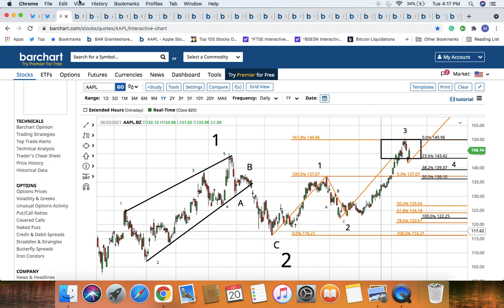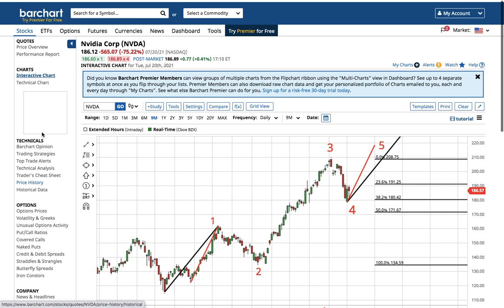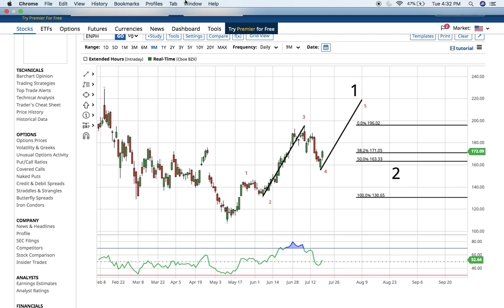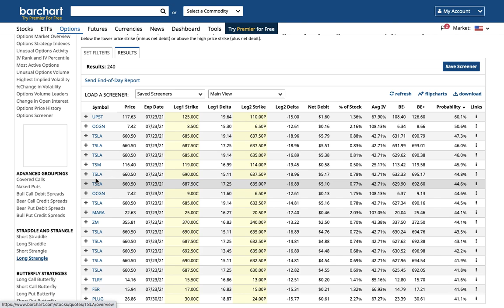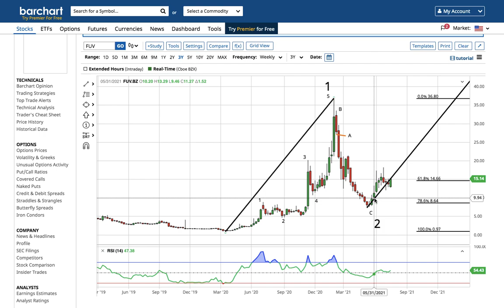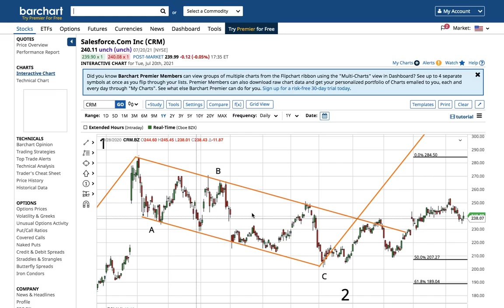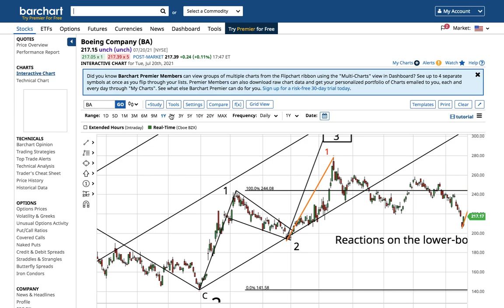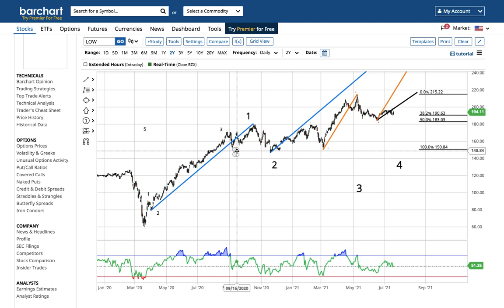Update on Tesla, Apple, Amazon, Palantir, Nvidia, Nio, AMD, ROKU, Lowe's, Boeing, & Riot Blockchain!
Timecodes:
00:00 Apple, Nvidia, Amazon, AMD, Enphase Energy
15:12 The Dow Jones, Taiwan Semiconductor, Tesla, NIO, Xpev, Li Auto, Arcimoto
30:28 Cloudflare, OKTA, Autodesk, Palantir, Salesforce, ROKU, Riot Blockchain, Microvision
44:32 Berkshire Hathaway, Disney, Boeing, Procter and Gamble, Walmart, Pfizer, Lowe's